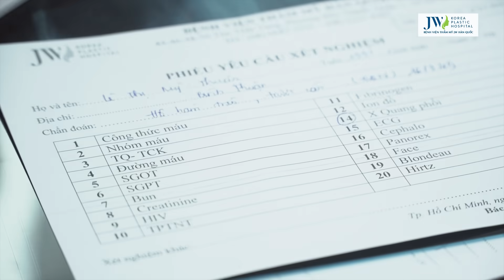Nhan sắc mới của cô gái nghèo xứ biển sau cuộc đại phẫu thuật hàm hô và cái kết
Cuộc đại phẫu thuật hàm hô đã cứu đời cô gái trẻ Mỹ Thuận, sinh năm 1990 quê gốc Bình Thuận. Điều mà trước đây cả gia đình chỉ dám nghĩ đến trong những giấc mơ.

Gia đình Mỹ Thuận thuộc diện nghèo, đông anh em, sớm mồ côi cha. Cô gái với thân hình nhỏ thó lại mang khuyết điểm hàm hô nặng, làm gương mặt vô cùng xấu xí. Cuối cùng cuộc đời Thuận cũng bước sang trang mới.